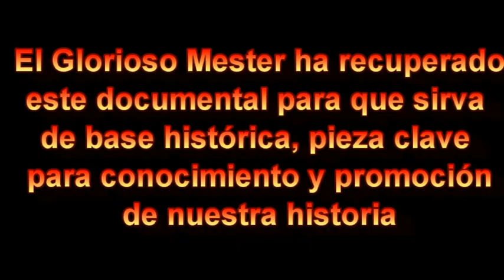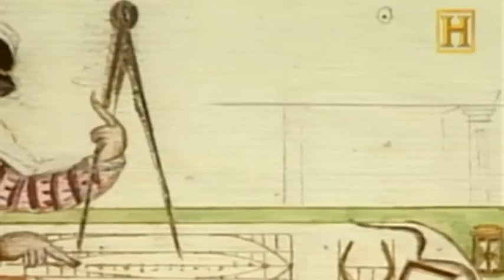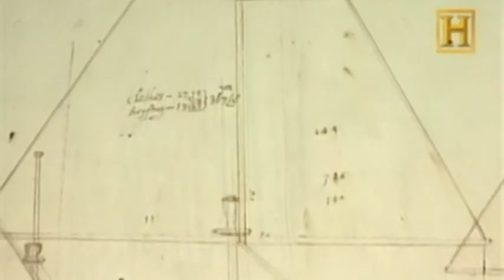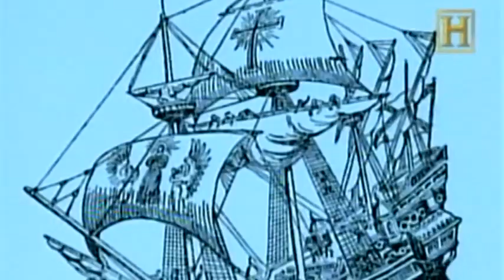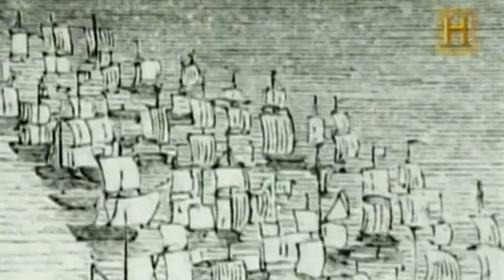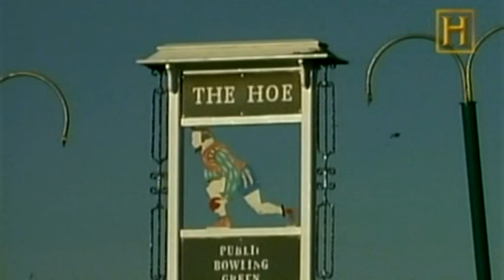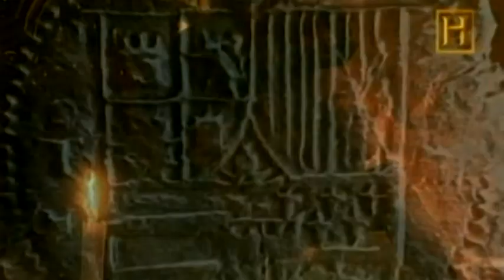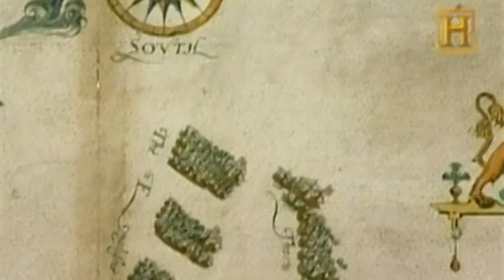Glorioso Mester - 1588 La Armada Invencible (Canal Historia)